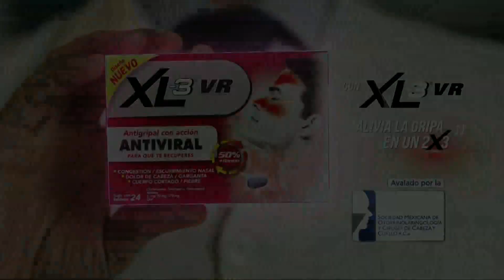Promo Películas Dragon Ball Z y GT - Azteca 7 (Esta semana)